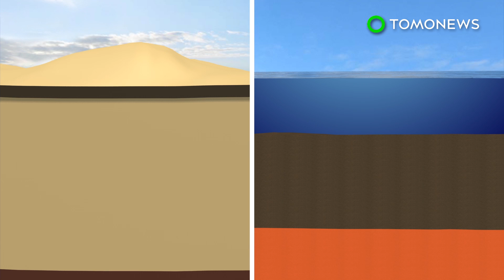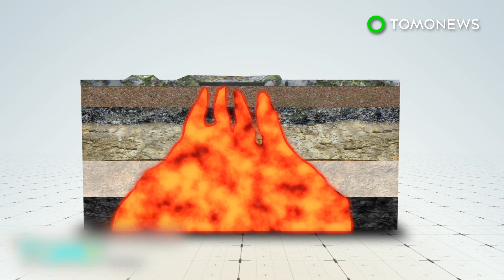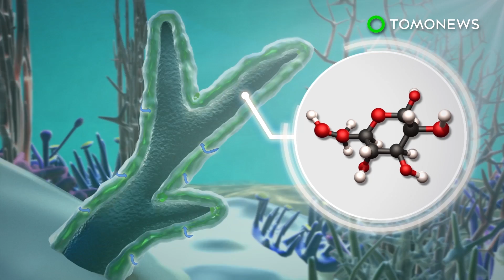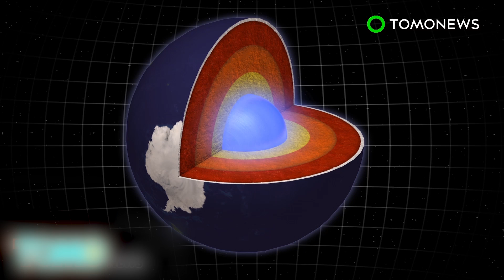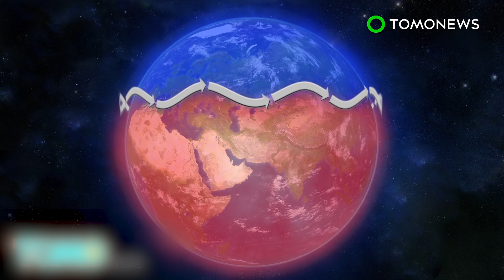Drilling into the earth: Earth mantle to be penetrated by Japanese research vessel - TomoNews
A team of international researchers are aiming to drill into the Earth’s mantle for the first time ever.

Using a Japanese drill boat, they hope to drill through into ocean floor — where the Earth’s crust is thinner — and begin excavation by the early 2020s, the Japan News reported.

The researchers want to investigate the mantle itself and if micro-organisms exist within it. They need to identify an apt drilling site and find $542 million in funding for the research to proceed, Engadget reports.